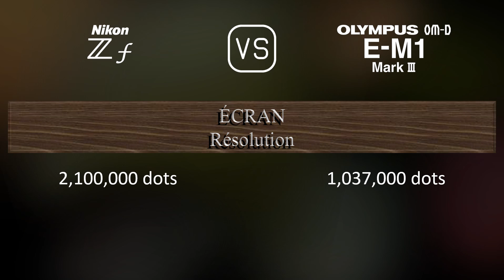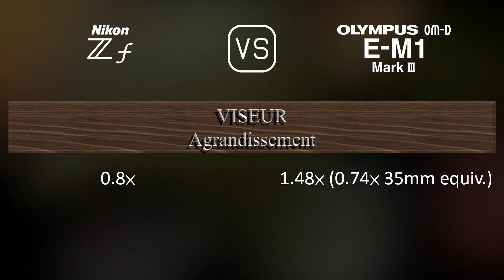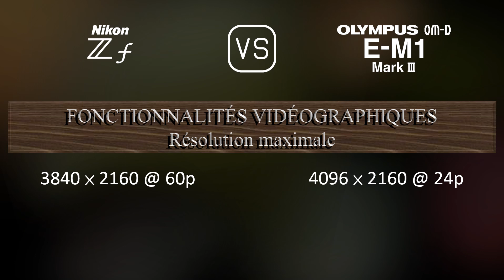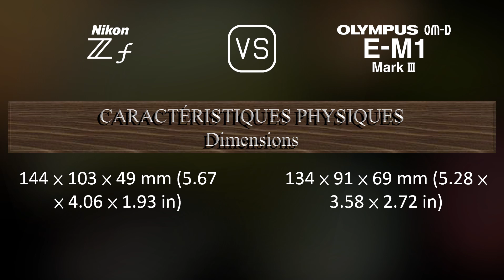Nikon Zf vs. Olympus OM-D E-M1 Mark III: Une Comparaison de Caractéristiques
Cette vidéo fournit un aperçu des fonctionnalités du Nikon Zf et du Olympus OM-D E-M1 Mark III dans une comparaison de caractéristiques (comparison of specifications).

00:25 LANCEMENT
00:33 BOÎTIER
00:40 CAPTEUR D'IMAGE
01:01 IMAGE
01:16 OPTIQUE ET MISE AU POINT
01:41 ÉCRAN
01:58 VISEUR
02:13 FONCTIONNALITÉS PHOTOGRAPHIQUES
03:06 FONCTIONNALITÉS VIDÉOGRAPHIQUES
03:20 STOCKAGE
03:24 CONNECTIVITÉ
03:49 CARACTÉRISTIQUES PHYSIQUES
04:07 AUTRES CARACTÉRISTIQUES